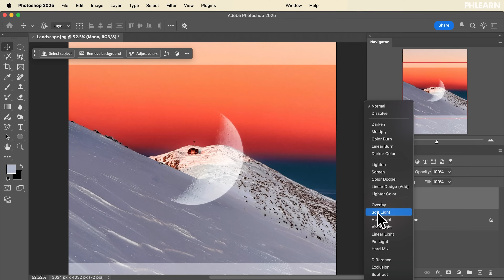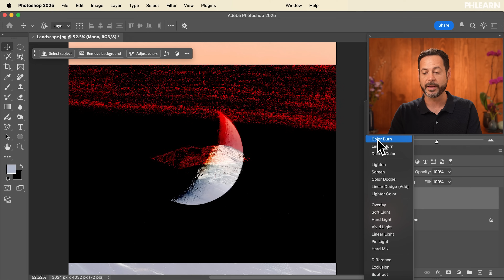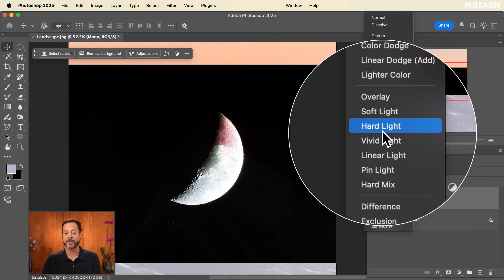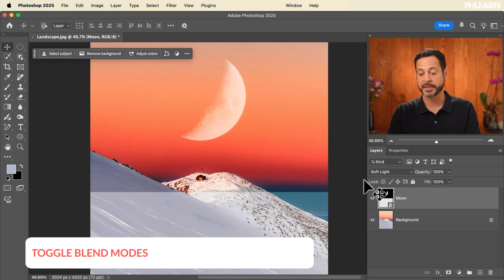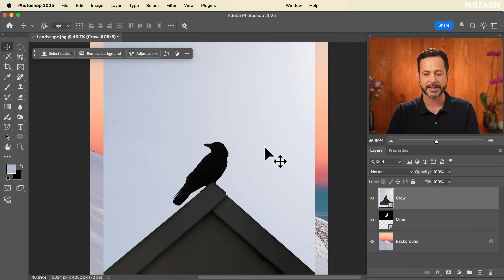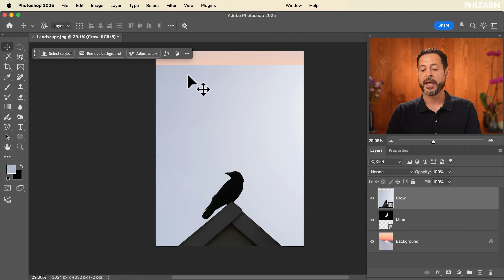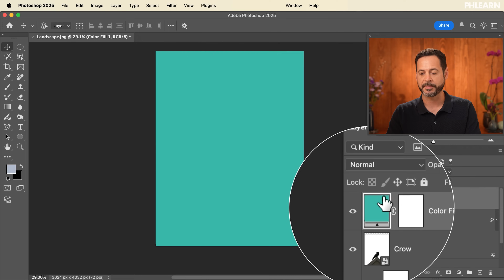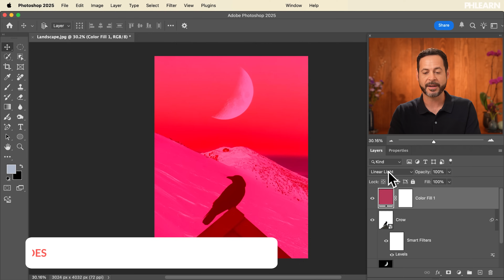STOP Fighting Photoshop Layers! The 1-Click BLENDING MODE You NEED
Learn the basics of Blending Modes! In this tutorial we'll show you how to combine two images, hide dark or light backgrounds, and apply artistic color effects with overlay blend modes. Plus, discover keyboard shortcuts to quickly cycle through groups like Darken, Lighten, and Overlay for creative photo composites.

Join the 30 Days Photoshop Challenge:
Our FREE series 30 Days of Photoshop is back and better than ever! We’ve fully updated our popular 2019 series to cover all the new tools and features of Photoshop 2025.  We’ll send you a free printable calendar and daily schedule to help you follow along.

GO PRO:
Dive deep into the advanced world of Photoshop Blending Modes with our in-depth PRO tutorial Master Blending Modes for Compositing in Photoshop 2025. In this tutorial we'll cover Aaron's must-know blending modes that will help you create seamless composites in no time!